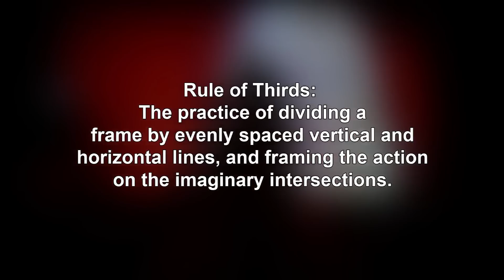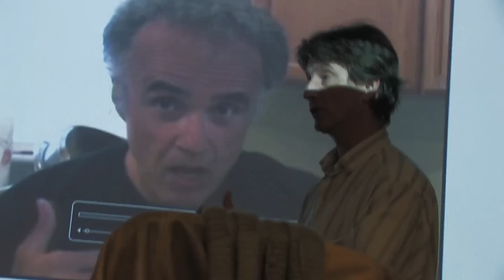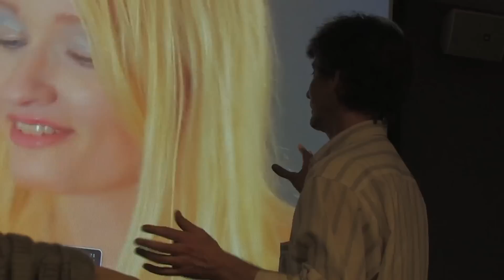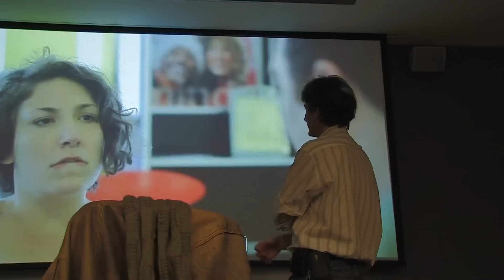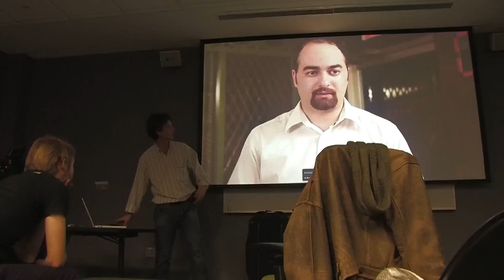Sexually Frank Video Blog - "Cinematography Critique with C.E. Courtney"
Professional cinematographer and Emerson College professor C.E. Courtney volunteers an evening of his time to do a shot-by-shot workshop of the rough cut of the film.